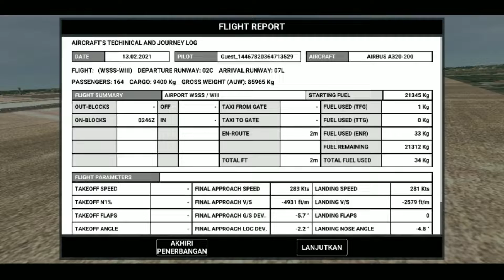RFS real flight simulator tergelincir ke samping railway